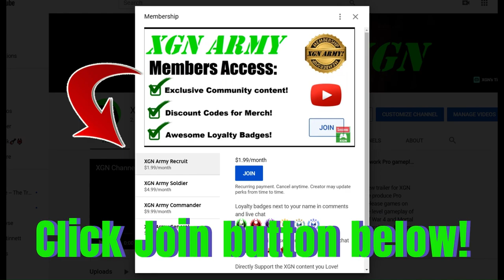Dark Matter M16 AR gameplay! CoD Black Ops Cold War Zombies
CoD Black Ops CW Dark Matter camo M16 assault rifle gameplay in Zombies mode! Dark Matter Zombies camo gameplay on Fire Base Z map in Call of Duty Black Ops Cold War on Xbox Series X.